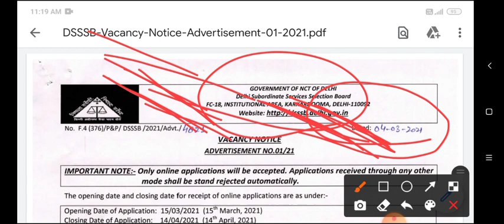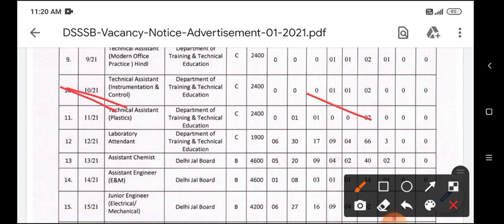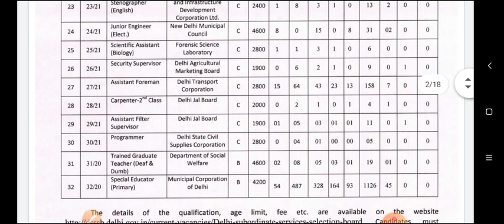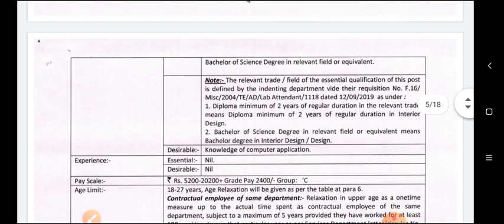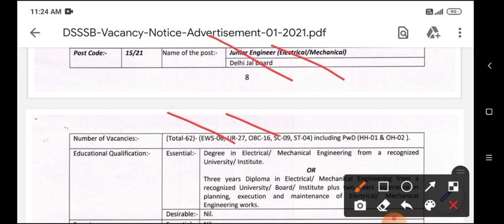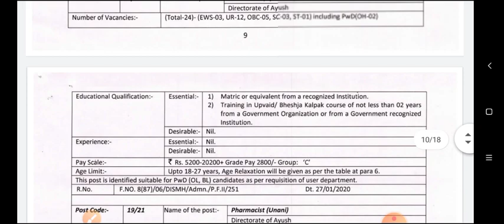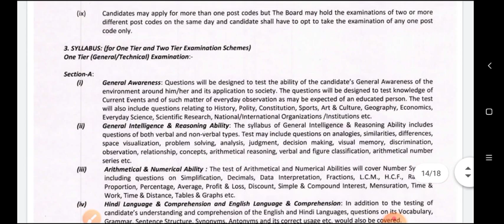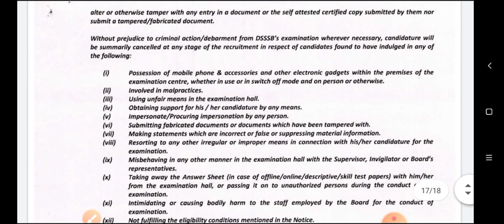DSSSB Ae/Je Vacancy 2021 || Delhi Subordinate Service Selection Commission 2021